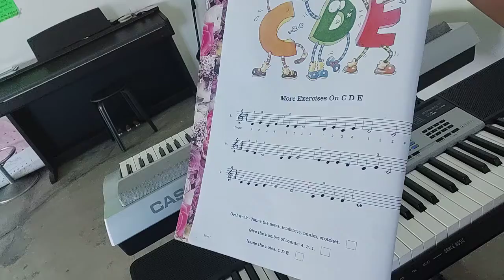C D E More Right Hand Treble Clef on Keyboard - More Exercises on C D E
C D E Right Hand Treble Clef on Keyboard
More Exercises on C D E (page 8)
Piano Lesson Made Easy Level 1 by Lina Ng